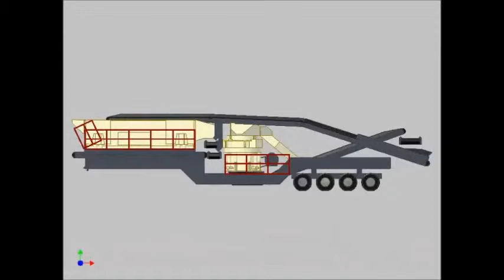CRC380HLS Screen Setup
The CRC380HLS portable crushing and screening plant is designed to allow constant choke feeding in order to maximize production. Its high lift screen and cone hopper overflow system allow a large head of material to build up, force-feeding the cone crusher. The large cone hopper and overflow chute buffer feed variations and prevent material from backing up to the screen, allowing peak production rates with no need to throttle back. A gross throughput of up to 1,200 tons per hour is possible in sand and gravel. The plant quickly transforms between operating and transport modes. The 6-foot by 20-foot TSH6203 triple-deck horizontal screen has a unique blending gate system that allows combining center and bottom decks in 25 percent increments. Two large 30-inch, 7.5-horsepower reversible product conveyors discharge up to 44 inches beyond the plant frame on either side. The four-axle configuration and a 3+1-axle option provide portability.